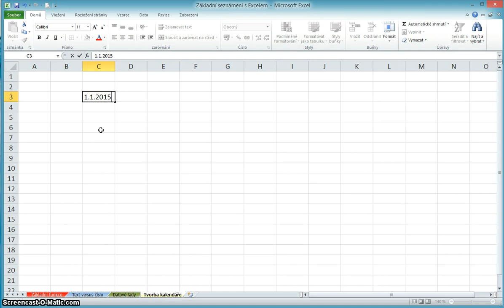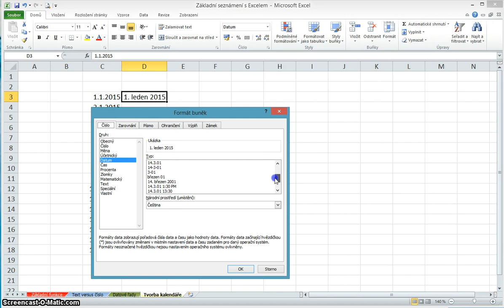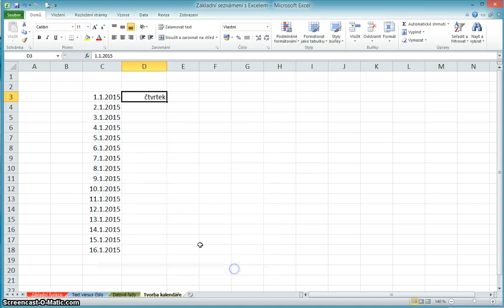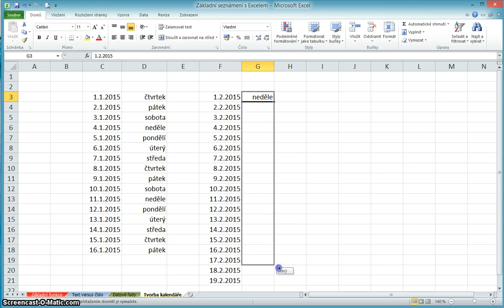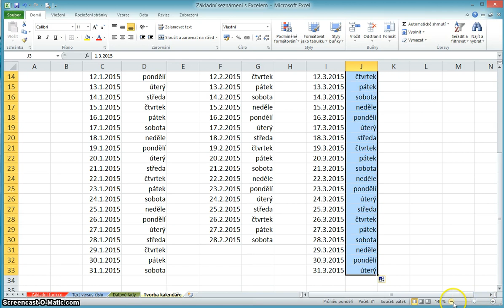Excel 7 Tvorba kalendáře